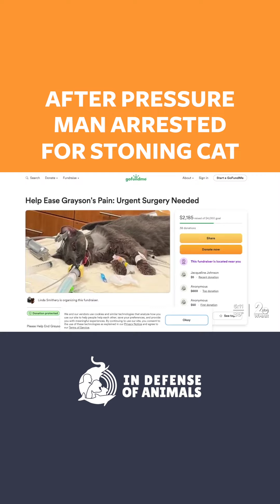Man Arrested for Stoning Cat